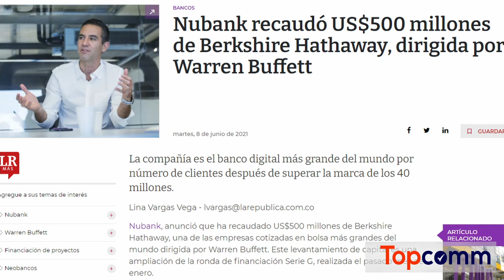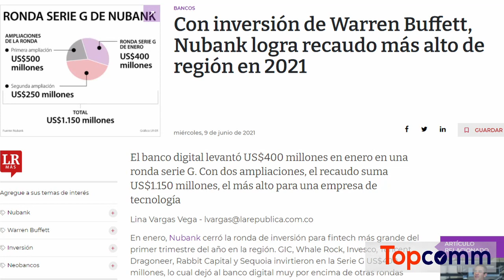Warren Buffett invierte 500 millones de dólares en Nubank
Nubank, el banco dirigido por el colombiano David Vélez, dio a a conocer que recaudó US$500 millones del grupo inversionista  Berkshire Hathaway, dirigida por Warren Buffett.